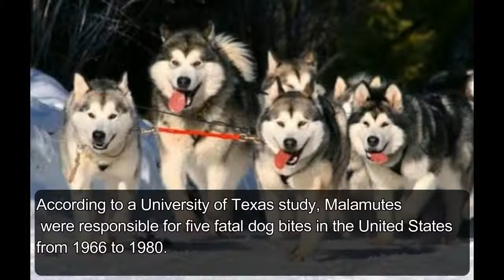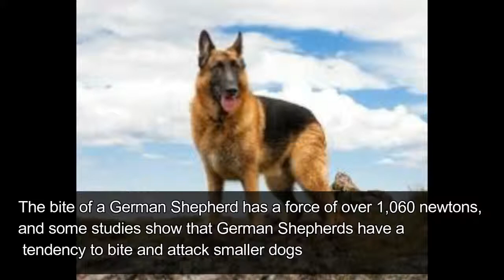7 MOST AGGRESSIVE DOG BREEDS IN THE WORLD